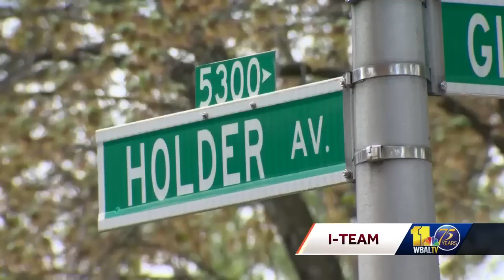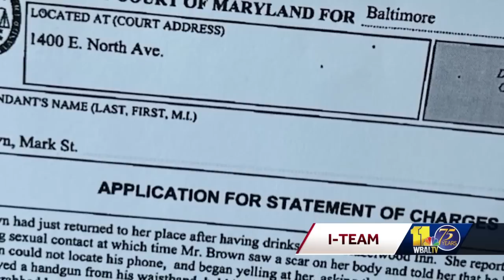Police arrest Annapolis school principal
The principal of Phoenix Academy in Annapolis is facing charges following an alleged armed robbery and assault of a college student in Baltimore. According to charging documents obtained by 11 News, Mark Steward Brown is facing multiple charges, including armed robbery and second-degree assault, after an incident involving a student at Morgan State University, where Brown is an instructor. The police report says Brown and the woman went out Monday for drinks and returned to her home, where they began to have sexual contact. During that time, Brown saw a scar on the woman's body and decided to leave. While leaving, he was unable to find his cellphone and accused the woman of taking it.